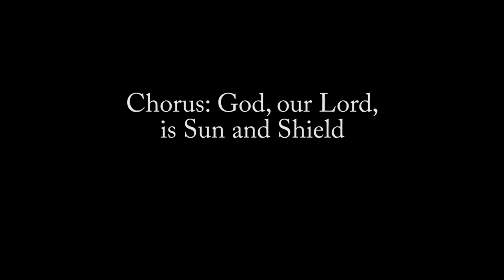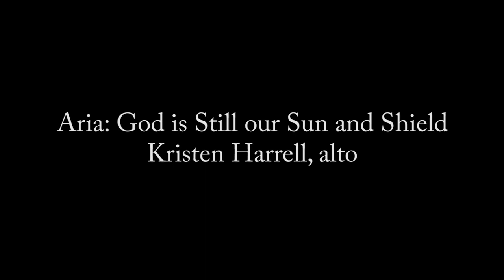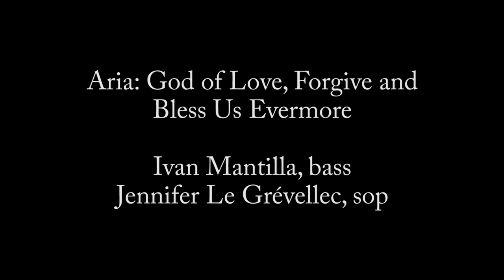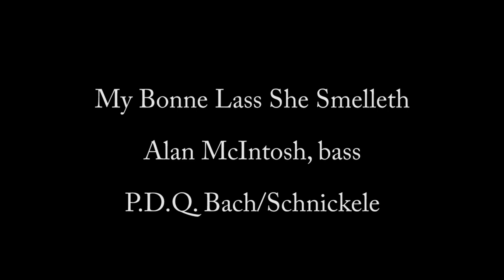Brazos Valley Chorale - A Taste of the Chorale 10-13-19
The first concert of the Brazos Valley Chorale's 50th season was recorded live at Peace Lutheran Church, College Station Texas October 13, 2019.  The concert features pieces from Bach, Handel, and Orff.  The concert begins with BVC Chamber Singers and concludes with the entire Chorale.